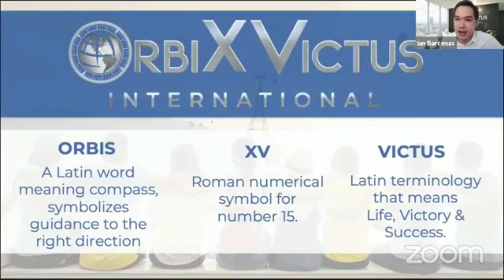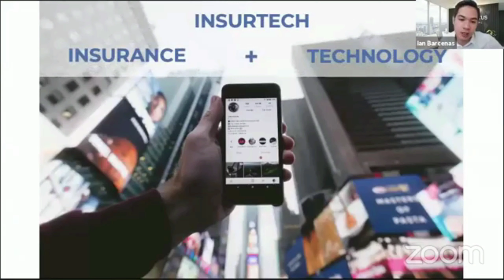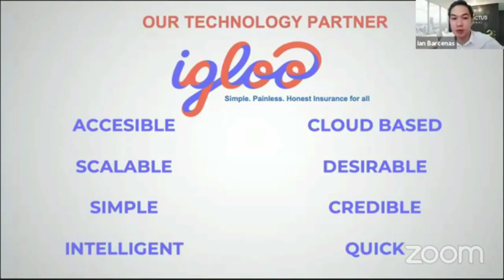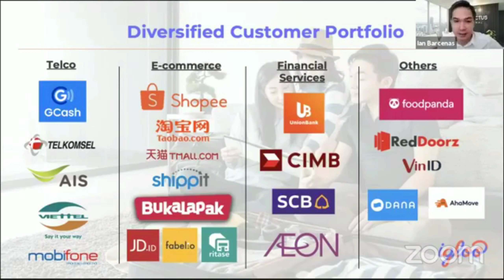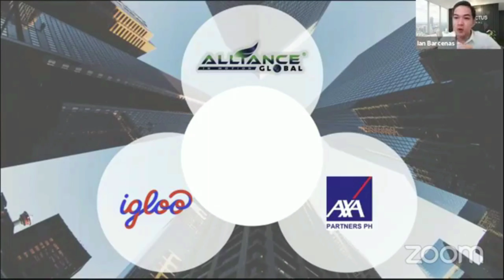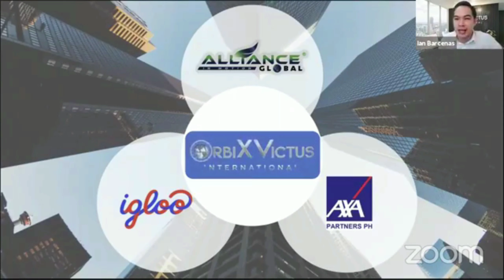Sino ba, si OVI?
Sealpro product: Insurance and benefits.